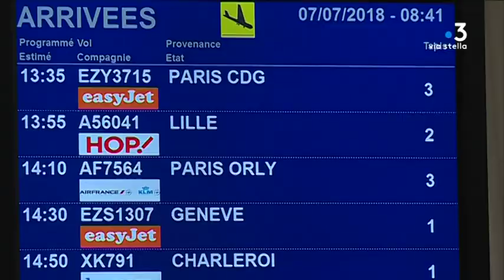La Corse est une des régions de France qui attire le plus de nouveaux habitants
Si la population augmente en Corse, c'est principalement le fait de nouveaux arrivants. Une étude de l'Insee publiée ce mardi détaille le nombre de ces nouveaux habitants et nous donne des indications sur leur profil.

Equipe - Kael Serreri